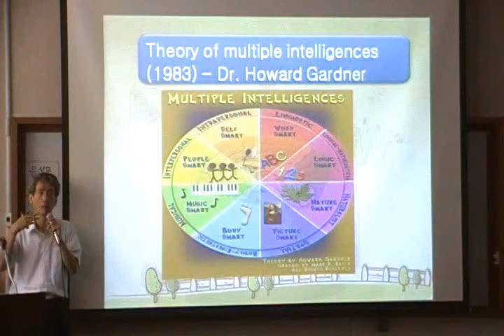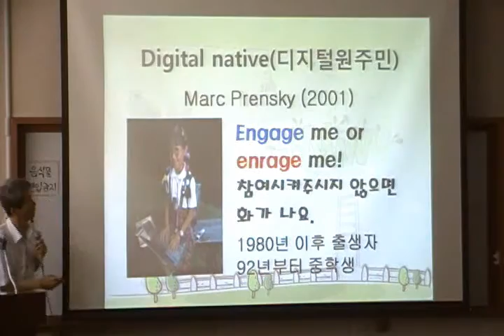디지털세대의 특징